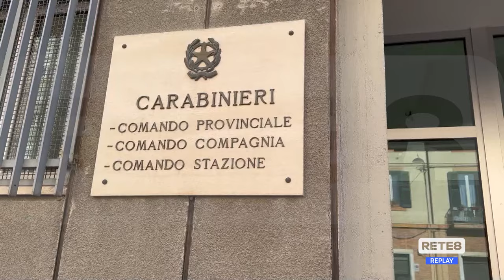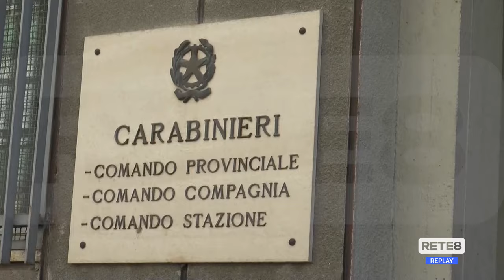Teramo - Fuochi d’artificio non tracciati: arrestato titolare ditta Caprafico